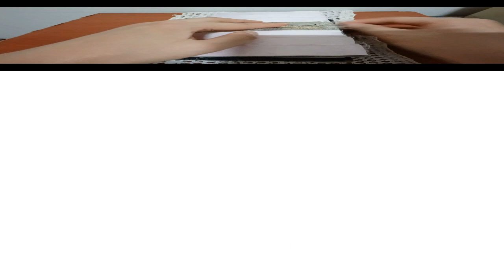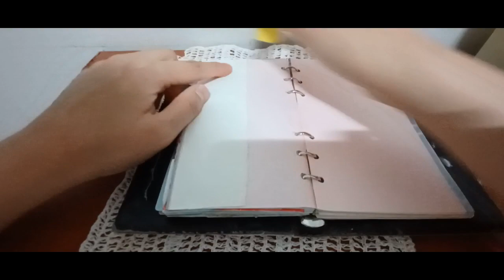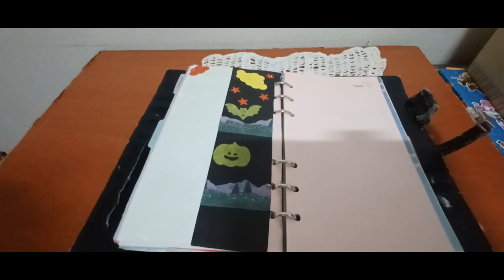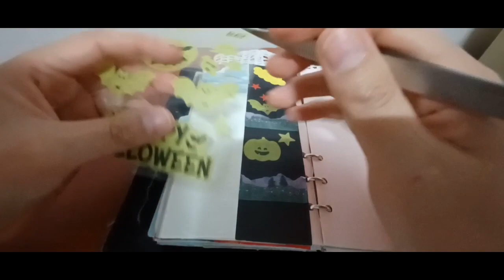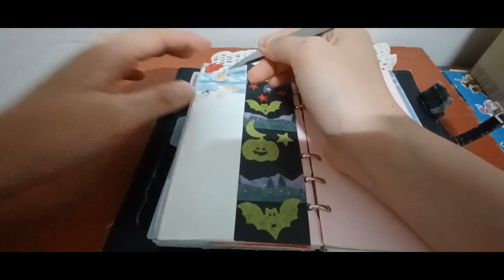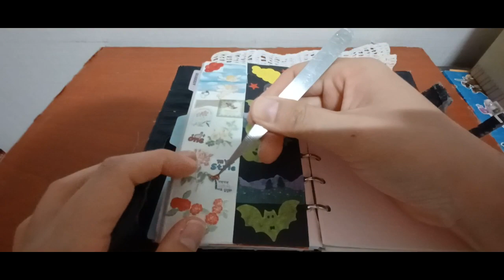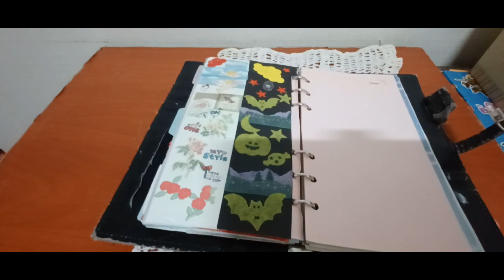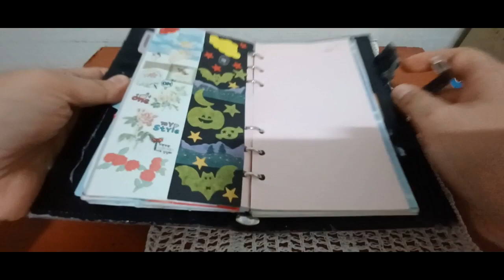2024(2023) 다꾸ASMR 선과악테마 2024 (2023) Dakku ASMR Good and Evil Theme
안녕하세요골드님&시청자팬분반갑습니다미시카에요저의채널에방문해주셔서고맙습니다이번영상은바로2024새해다꾸ASMR선과악테마입니다이번영상도작년11월에만든다꾸ASMR이에요이번테마는선과악을표현해볼려고했던것같아요선과악두개의얼굴혹은동전의양면같다고해서이런느낌을받을수있게만들어보았어요만들면서이렇게표현해도되는지모르겠지만나름편안하게볼수있도록작업했던것같아요이번영상의선과악은두가지의마음이기도하면서천사와악마를표현한것같아요다꾸를하면서여러가지테마를주제로만들다보니다다르게만들수있는게좋았던것같아요그럼편안하게힐링을즐기면서시청해주세요고맙습니다저의영상을보시고조금이나마힘이되시길바래요감사합니다구독과좋아요는큰힘이됩니다저의영상이재미있으셨다면구독&좋아요&알림설정을하셔서새로운비디오를시청하세요저의또다른채널인카카오TV Misika(미시카ASMR)채널도많이방문해주시고시청해주세요저의랜선아빠이신한국아빠피터님을소개할께요현재이분은DadASMR(아빠ASMR)과다양한분야를하고계세요ASMR이란백색소음으로자율감각쾌락반응으로뇌를편안하게해주고심리적으로안정을주는소리에요예를들어물소리&바람소리가대표적이에요유튜브PETER아저씨의옥탑방ASMR을검색하셔서영상을보시고재미있으시다면구독을눌러주시고알림설정도해주세요감사합니다네이버TV산타파파틱톡에선피터ASMR.피터부계도많이응원해주시고팔로우해주세요고맙습니다
Hello Gold and viewers. Nice to meet you. Thank you for visiting my channel. This video is the ASMR line and music theme of 2024. This video is also made in November last year. I think I tried to express good and evil. I made this theme because it looks like two faces or two sides of a coin. I don't know if I can express it like this, but I think I worked on it so that I can see it comfortably. The good and evil in this video are two minds, but I think it was good to be able to make different things while making various themes. Please watch my video and I hope it will cheer you up a little bit. Please visit my Kakao TV Misika channel a lot and watch the new video. I will introduce my online dad, Peter. Currently, you are in a variety of fields with Dad ASMR. For example, the sound of water and wind is the sound of self-sensory pleasure reaction, which makes the brain comfortable and psychologically stable. For example, the sound of water and wind is representative. If you are enjoying the video by watching YouTube PETER's rooftop ASMR, please click on the subscription and set up a notification. My online dad is my Korean dadPlease support and follow Peter ASMR and Peter's Father on Naver TV Santa Papa TikTok.